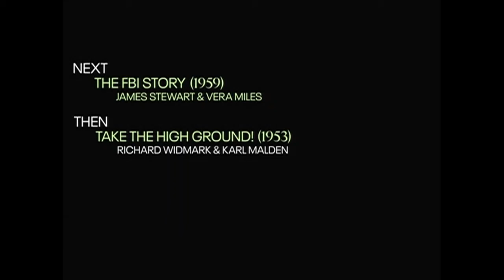TCM Comments on The Umbrellas of Cherbourg (1964)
TCM Musical Matinee. French title: Les parapluies de Cherbourg. A link to the tragic but memorable closing scene